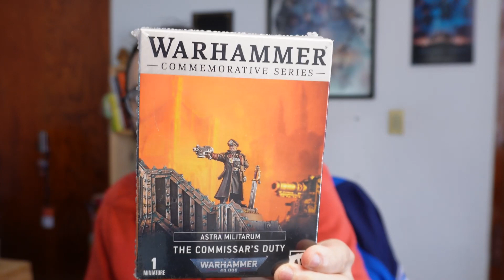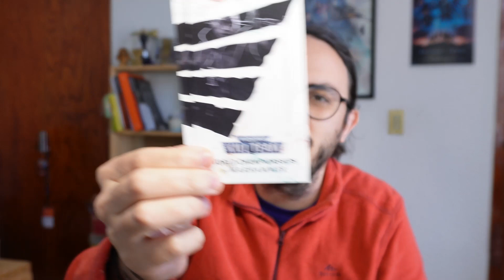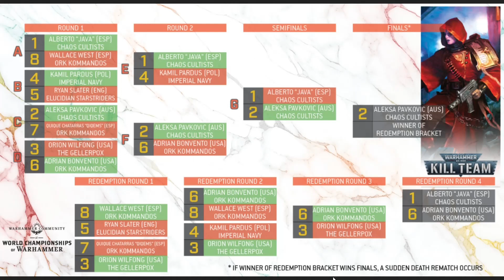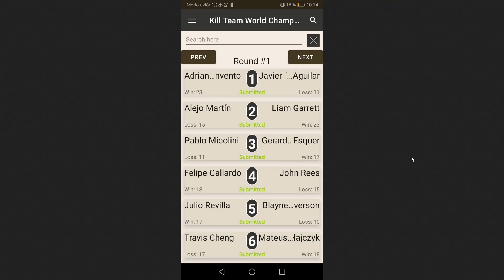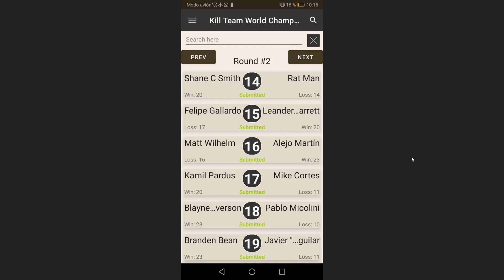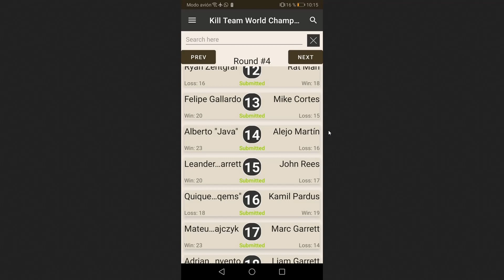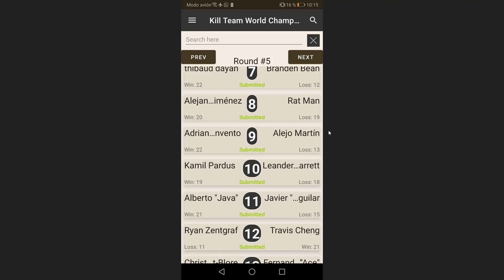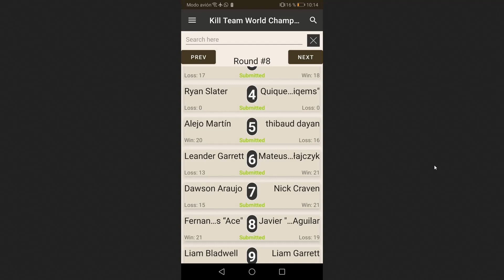Mi experiencia en el MUNDIAL de KILL TEAM || Ep 40 PODCAST KILL TEAM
Clasificación, escenografía, regalos, problemas con las rondas, premios, mis 8 enfrentamientos...

Todo sobre Atlanta!

☕ ☕  ¿Quieres apoyar aún más a Puente 3? Invítame a un café! ☕☕

¡Escucha Puente 3 en Ivoox!

- Aldo Escalante (@aldo_escalante_), pintor de miniaturas (clases y pedidos):
¿Más sobre Kill Team en habla hispana?